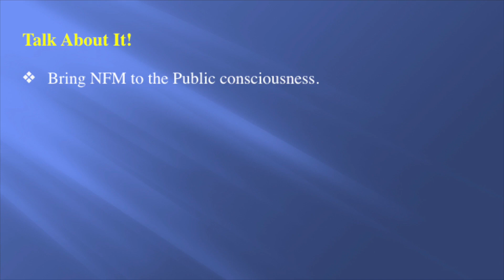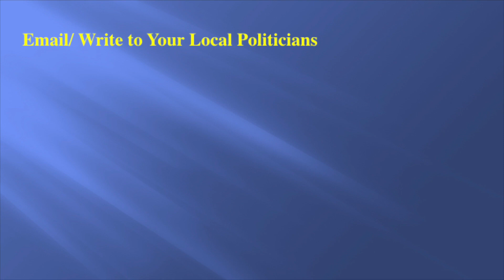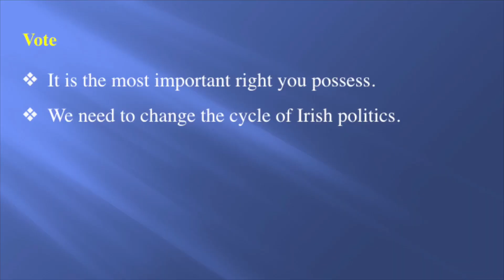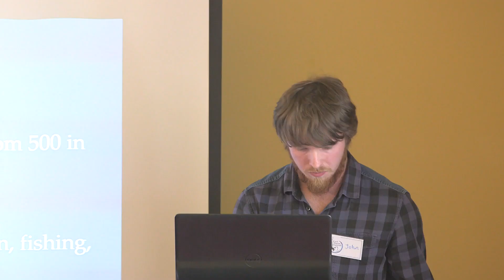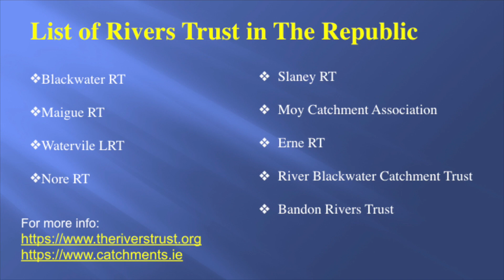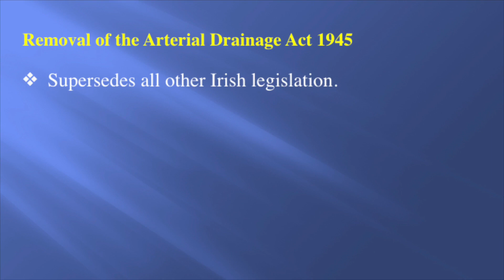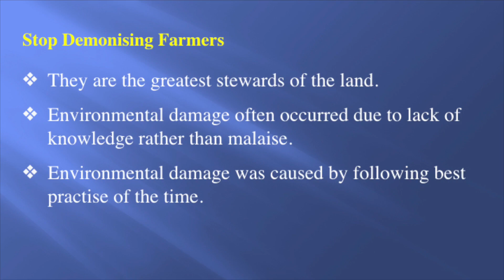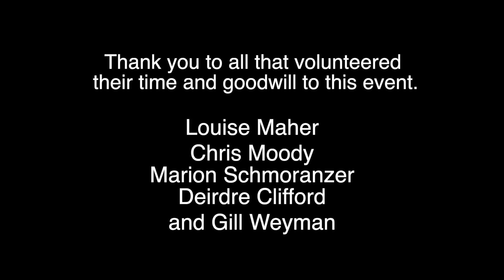Working Together To Make A Change - John Armstrong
Presentation at the Natural Flood Management public meeting in May 2019. Organised by Cork Nature Network and funded by Lush and the Local Communities Office.

corknaturenetwork.ie